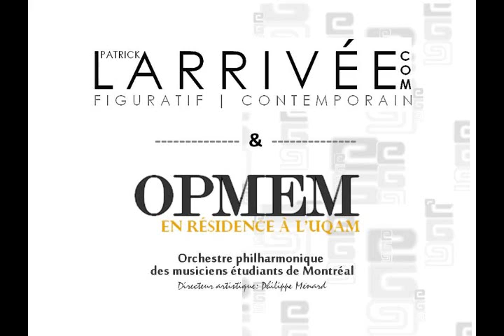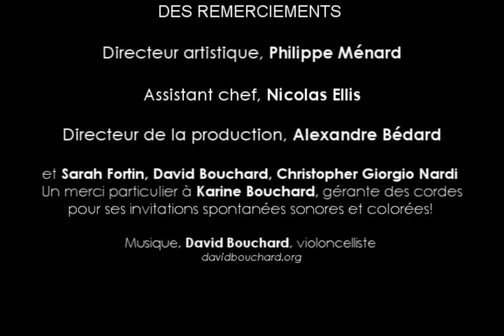OPMEM14 OEUVRES POUR LEVÉE DE FOND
Levée de fond pour l'orchestre philharmonique des musiciens étudiants de Montréal en collaboration avec l'artiste peintre!. Des expositions au cinq concerts de l'année.